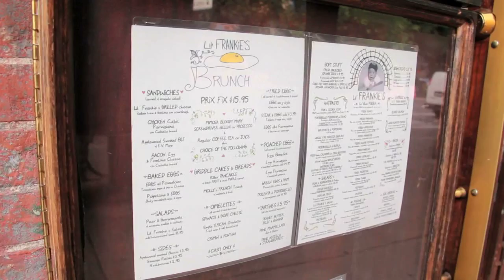Style Crush x DJ Nelleke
live in New York City and frequent nightlife hotspots Le Bain, Max Fish, Union Pool or The Woods, chances are that your sweaty dance session was curated by the oh-so-stylish DJ Nelleke @theNelleke.  Much like Ryan Reynolds and Ryan Gosling, this Canadian hottie is ours now and we're not giving her back.  Staying true to her craft, Nelleke spins vinyl only, which means that her record collection is second to none.  We recently asked DJ Nelleke to show us her favorite New York City haunts.  From brunch to record shopping to record spinning, take a peek at what it's like to spend a day in Nelleke's shoes.